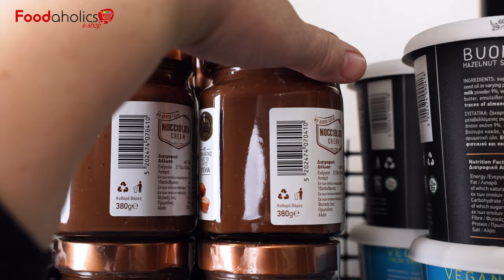Πως είναι τόσο νόστιμα με 3 υλικά και χωρίς ζάχαρη; | Foodaholics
Εδώ θα βρείτε και το e-shop μας με είδη μαγειρικής και ζαχαροπλαστικής

Συστατικά:

 450 γρ μπισκότα χωρίς ζάχαρη
 380 γρ πραλίνα με στέβια (foodaholics.shop)
 250 γρ σοκολάτα με στέβια